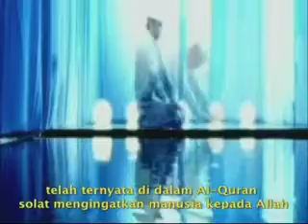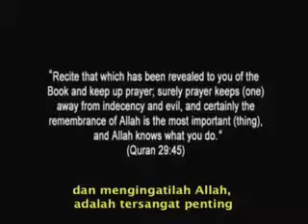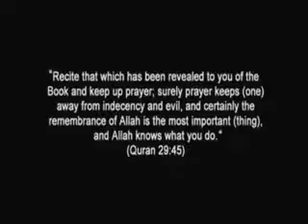Islam Dalam Singkat 7/8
Saya ingin menjemput anda untuk islam, saya tahu itu `aneh untuk menerima sebuah mel dari somone anda don` t tahu, namun sebenarnya `s penting bahawa setiap orang di planet bumi untuk menerima mesej universal, & the yang terakhir, yang islam.
saya tahu bahawa anda mungkin mempunyai beberapa keraguan tentang Islam, atau mungkin anda tidak pernah memikirkan hal itu, tetapi sebenarnya ketika anda menemukan keindahan dari mesej itu, yang bukankah `t hanya sebuah agama atau iman untuk memilikinya dalam hati, it` sa harian berlatih hal, bahawa anda boleh `t berhenti memikirkan.
itu doesn `t menghalang anda melakukan hal-hal yang biasa anda, sebaliknya, itu tidak menggalakkan anda untuk terus berlatih mereka, dan tidak menghalang diri dari apa-apa, hanya menghalang anda dari melakukan hal-hal yang boleh membahayakan anda atau merugikan orang lain.
juga, kegiatan hiburan yang anda inginkan untuk berlatih, boleh menyebabkan anda untuk mendapatkan hadiah dengan melakukan mereka, kerana hanya melepaskan tenaga anda dan mengarahkan anda menuju sesuatu yang positif, dan menghalang anda dari hal-hal negatif.
islam tidak membuat anda memenuhi semua aspek kehidupan, semangat anda, tubuh anda dan fikiran anda.
tidak memberikan satu sisi keutamaan di atas yang lain, masing-masing adalah penting, dan masing-masing harus mengurus.
Cuba lihat .. dengarkan ... bandingkan .. dan kemudian hakim dan mengatakan kata-kata anda.
Kami mengesyorkan anda melawat:
terima kasih banyak untuk mendengar